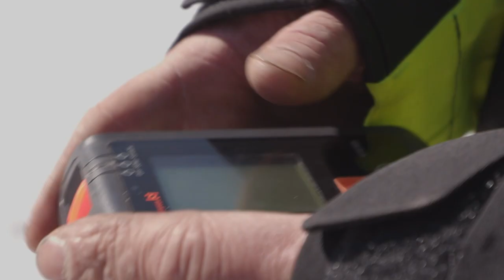Mountain Snowmobiling in Fernie